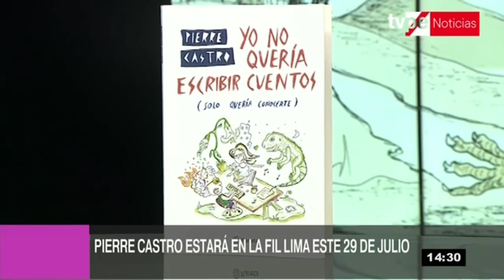Fil Lima 2019: presentación del libro “Yo no quería escribir cuentos”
La Feria internacional del Libro de Lima (FIL-LIMA), presentará el libro “Yo no quería escribir cuentos” del joven autor Pierre Castro, que refleja un recorrido sobre la vida, la familia, el amor y la adultez.

Más información ►